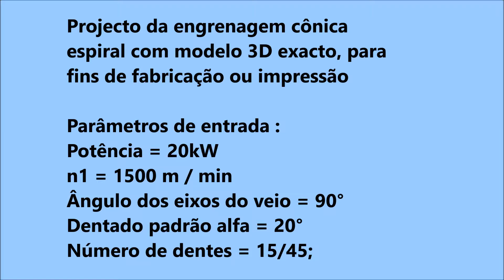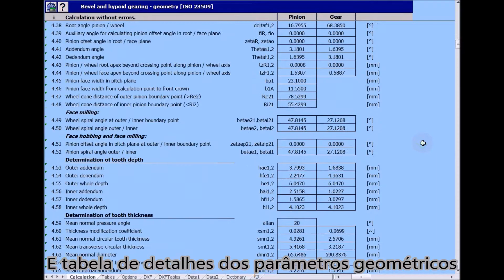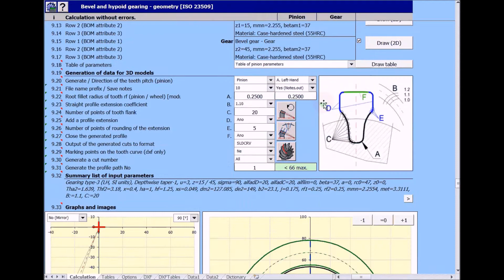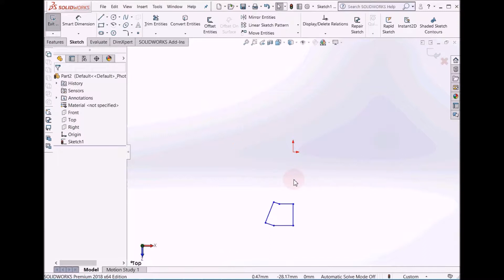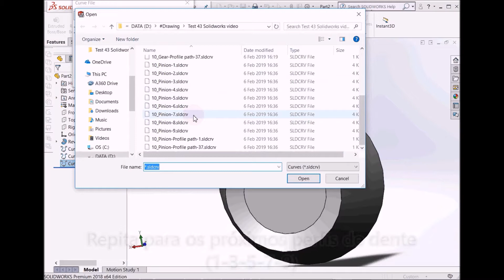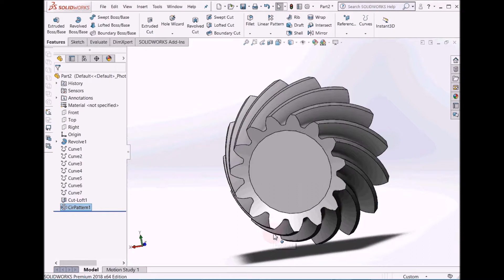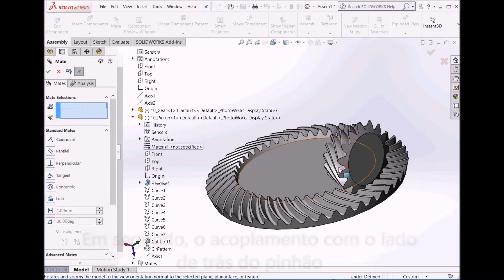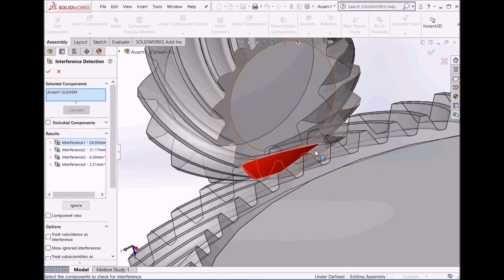MITCalc Português - Engrenagem Hipóide, SolidWorks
O MITCalc é um conjunto de cálculos de engenharia, para as suas rotinas do dia-a-dia. O MITCalc é fiável, preciso e acima de tudo, vai guiá-lo pelo projecto de componentes, na procura de uma solução para um problema técnico ou no cálculo de um ponto de engenharia, sem necessidade de qualquer conhecimento especializado prévio.

Esta documentação é sobre o MITCalc e outros tópicos, bem como sobre os mais diversos tópicos teóricos de engenharia.